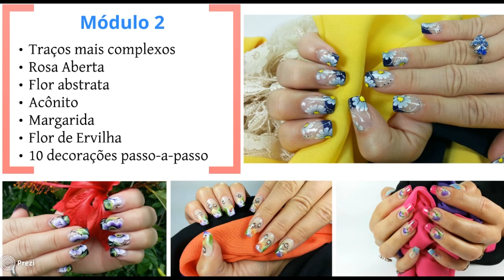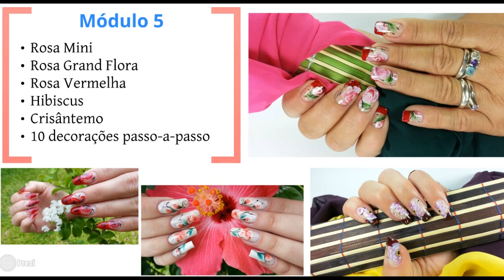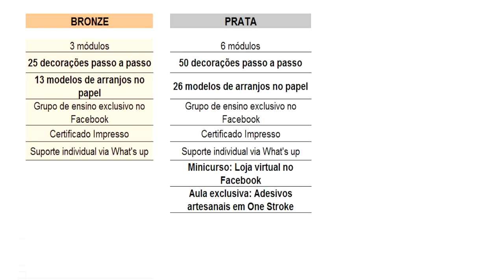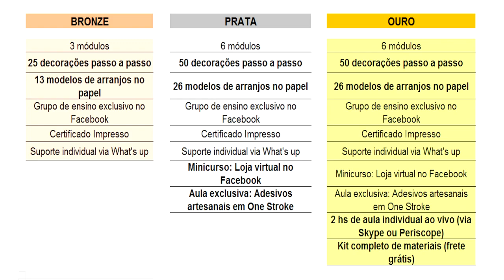Curso de One Stroke com CERTIFICADO e GARANTIA de APRENDIZAGEM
❝ Curso online de One Stroke nível básico
❝ Curso online de One Stroke nivel 1 ❞
❝ Curso online de One Stroke nivel 2 ❞
❝ Curso online de One Stroke nivel 1 e 2 ❞ com desconto